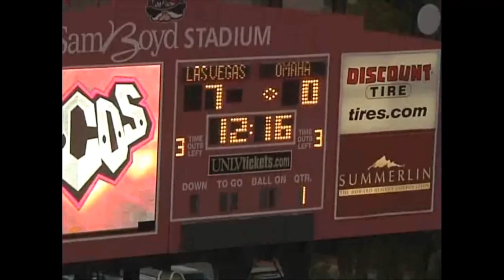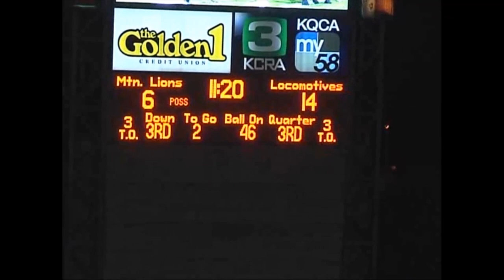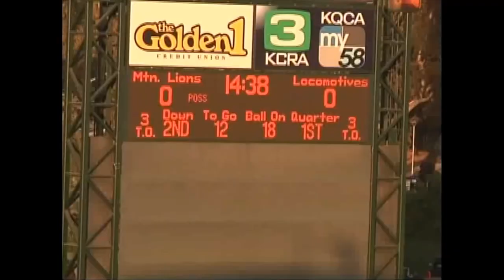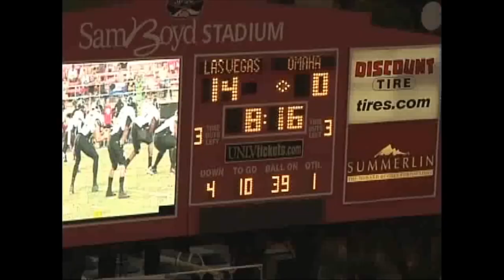RON GIRAULT FOOTBALL FOOTAGE #28 DEFENSIVE BACK